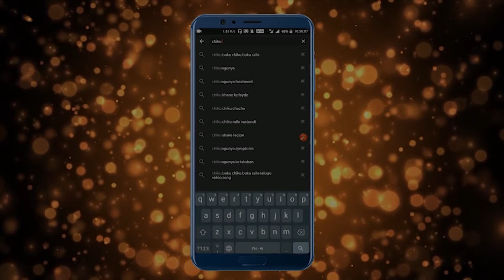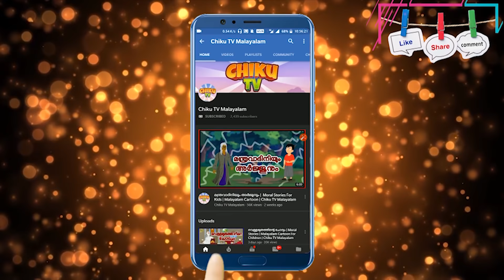മന്ത്രവാദിനി In Government Bank | Malayalam Cartoon | Chiku Tv Malayalam